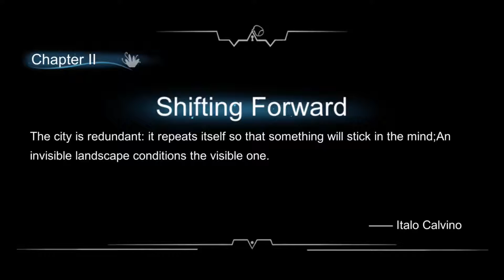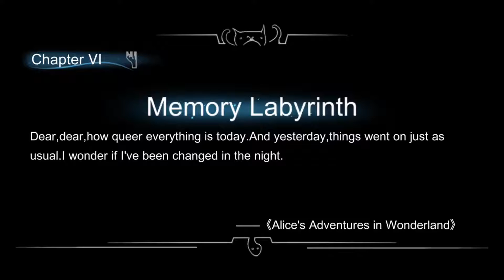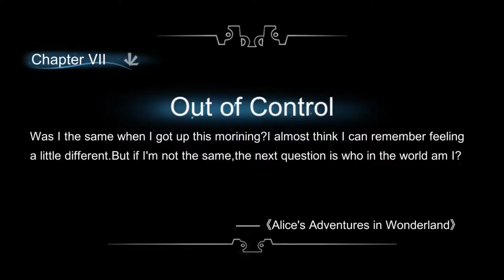Lit The Torch - All Level